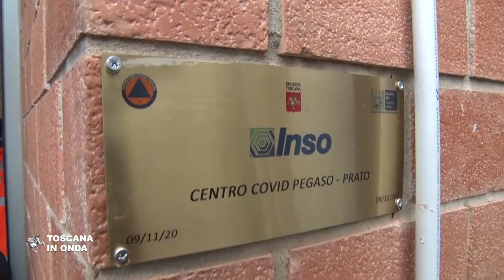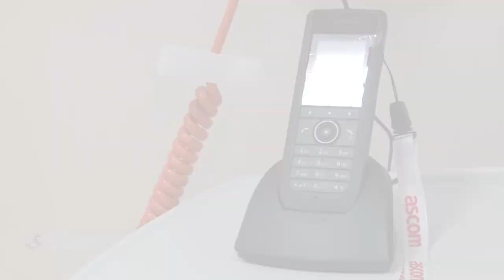Pronto il Centro Covid di Prato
Ventinove giorni dopo l'inizio dei lavori di ristrutturazione sono oggi disponibili i primi centonovantuno posti letto distribuiti su due piani al Centro Covid Pegaso di Prato, allestiti nell'ex Centro ricerche Creaf. A regime la struttura potrà ospitare trecentoquaranta pazienti in una superficie di oltre millesettecento metri quadrati, completamente rinnovata negli spazi e nelle strutture, con una capacità complessiva di accoglienza che può crescere con altri centocinquanta posti ricavati dal rammodernamento della palazzina adiacente. La principale funzione del Centro Covid Pegaso, che già ospita i primi pazienti, è quella di alleggerire la pressione sulle strutture ospedaliere dell'area metropolitana Firenze - Prato - Pistoia mettendole in condizione di riprendere le loro attività sanitarie No Covid e garantire appropriati livelli di assistenza di tutte le altre patologie. La notizia